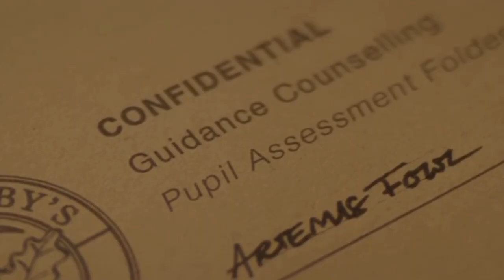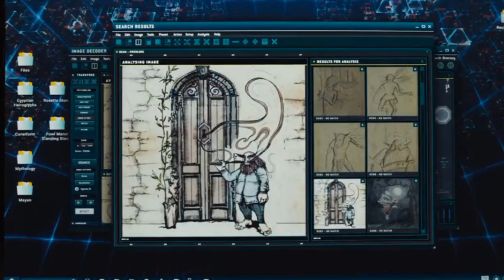Artimas Fowl (2020)Film Explained in Hindi/Urdu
On the coast of Ireland, a media frenzy descends on Fowl Manor, where a stolen collection of world-famous relics is linked to wealthy businessman, Artemis Fowl. Arrested at the manor, Mulch Diggums is interrogated by British intelligence and claims that his employer has stolen the powerful "Aculos". Offering to prove the existence of magic, Diggums tells the story of Artemis Fowl, Jr.

Three days earlier, Artemis, a twelve-year-old genius, lives at Fowl Manor with his widowed father Artemis Sr, who goes missing from his boat, accused of the theft of several priceless artifacts found aboard. Artemis Jr receives a call from a hooded figure. Holding his father captive, the hooded figure gives Artemis three days to recover the Aculos, which Artemis Sr. has stolen and hidden. Domovoi "Dom" Butler, Artemis' bodyguard, shows him a hidden library where generations of Fowls have catalogued proof of the existence of magical creatures.

Deep underground inside the Earth's core is the Haven City – home to a civilization of fairies – Mulch, an oversized dwarf thief, encounters Lower Elements Police reconnaissance (LEPrecon) officer Holly Short as he is taken to prison. Commander Julius Root dispatches the LEPrecon force to search for the Aculos, the fairies' greatest resource which makes anyone teleport through worlds across universe and biggest source of heat and light energy to the fairies. Foaly, LEPrecon's centaur technical advisor, discovers an unauthorized creature has reached the surface. Holly is sent to investigate, despite the fact that her father, Beechwood Short, stole the Aculos and was killed. In Martina Franca, Italy, Holly intervenes as a rogue troll attacks a human wedding party. Using a "time freeze", LEPrecon subdues the troll and wipes the humans' memories.

Dom's twelve-year-old niece Juliet arrives at the manor. From his father's journal, Artemis learns that Beechwood brought the Aculos to Artemis Sr. to keep it from the hooded figure, revealed to be Opal Koboi, most powerful fairy warlord and once a ruthless dictator of Haven City who is now planning to wipe out humankind and establish fairy rule upon all the worlds. Artemis sends Dom to stakeout the Hill of Tara. Holly, determined to clear her father's name, disobeys orders and flies to the Hill of Tara, where she finds Beechwood's ID tag, but is captured by Dom and imprisoned inside the manor.

Root and an army of LEPrecon officers seal Fowl Manor in a time freeze, but Artemis and Dom fight them off using Holly's equipment. Artemis demands the Aculos in exchange for Holly's release, forbidding fairies to enter his home while he is alive. Bound by fairy rules, Root retrieves Mulch from prison, offering him a reduced sentence to infiltrate Fowl Manor. Mulch tunnels inside and breaks into Artemis Sr.'s safe, finding the Aculos, while Artemis frees Holly and asks for her help. Lieutenant Briar Cudgeon, a spy for Koboi, seizes command of LEPrecon and releases the captured troll into the house, jamming all magic inside.

Mulch swallows the Aculos as Artemis, Holly, Juliet, and Dom evade the troll, which is later killed by Dom. After killing it, Dom is mortally wounded. Against orders, Holly's fellow officers unblock her magic, and she revives Dom. Mulch and the LEPrecon army escape as the time freeze collapses. Left with the Aculos, Artemis refuses to give it to Koboi, and Holly agrees to use it to rescue Artemis' father. As Koboi attempts to kill Artemis Sr., Holly summons him to Fowl Manor.

Artemis Sr. tells Holly that her father gave his life to protect the Aculos, giving her a list of Koboi's accomplices. Holly returns the Aculos to Haven City, where Root, back in command, directs her to investigate every name on the list. Artemis calls Koboi, Artemis promises that after destroying her associates, he will come after her and restore the balance of the universe. Mulch's interrogator offers him freedom in exchange for help capturing Artemis Sr., but Mulch reveals that Artemis arranged his arrest to prove the incident to the authorities, and confirms the existence of magic on camera. As the interrogator calls for backup, the Fowls' helicopter rescues Mulch and, joined by Holly, they fly off for their next mission to hunt down Koboi's associates.